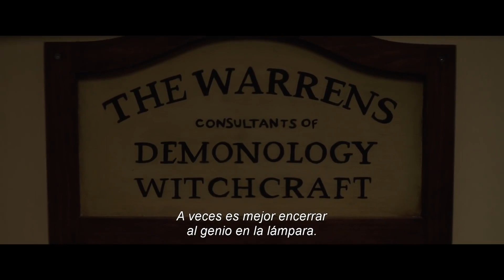Annabelle 3: Vuelve a Casa - Trailer Oficial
Los demonólogos Ed y Lorraine Warren están decididos a evitar que Annabelle cause más estragos. Así, llevan a la muñeca poseída a la habitación de artefactos sellados de su casa, la colocan tras la “seguridad” de un vidrio sagrado y emplean la bendición de un cura.  Pero les espera una noche infame de horror. Annabelle despierta a los espíritus malignos de la habitación, y todos se concentran en un nuevo blanco: Judy, la hija de diez años de los Warren, y sus amigas.